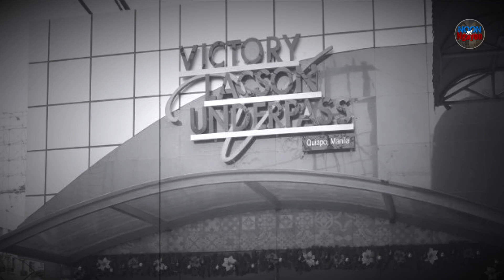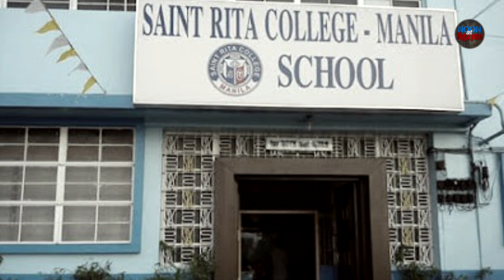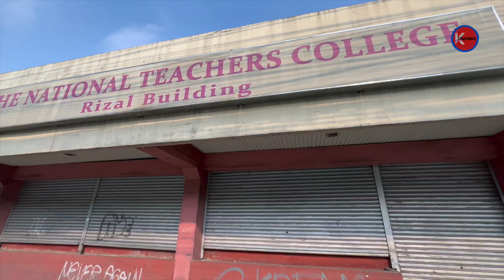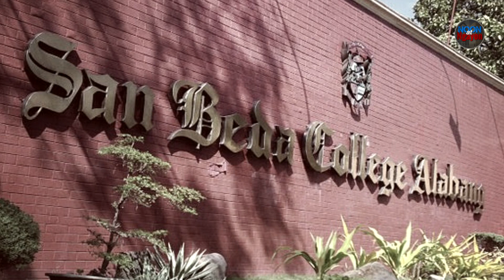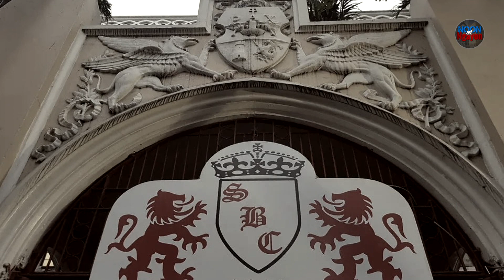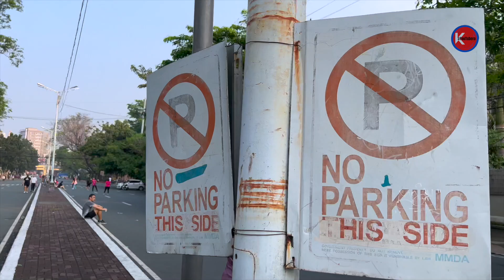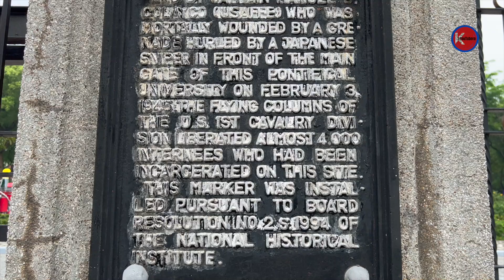THE 100-400 YEARS OLD UNIVERSITIES IN THE UNIVERSITY BELT! NOON AT NGAYON SERIES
UNIVERSITY BELT
NOON AT NGAYON SERIES